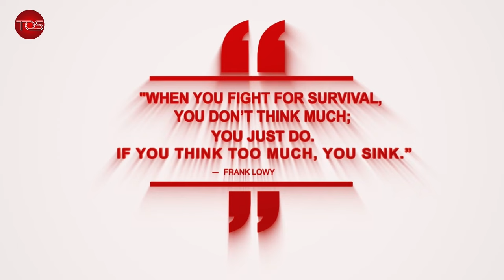Having Sex with Animals: What Makes Nigerian Girls See Bestiality As Means of Survival?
The Conversation: TOSTV Network morning show, segmented in Development Across Africa and the Big Story, where topical issues confronting Nigeria are given in-depth analysis with a guest analyst in an interview format.